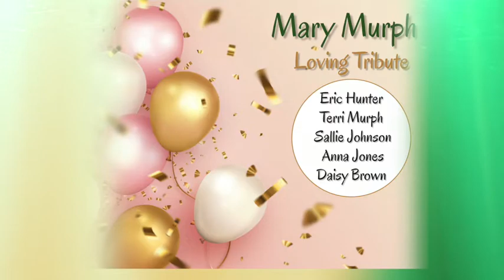AKA-ZUO Caregivers Day Pink Table Conversations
In observance of Alpha Kappa Alpha Sorority, Inc.  National Caregivers’ Day, members of the Zeta Upsilon Omega Chapter hosted a virtual celebration at 11 a.m. on Nov. 15 to honor those who provide care for a family member or friend.

The virtual event features testimonials from caregivers and discussion topics about the importance of good mental health habits, extending grace to yourself, and understanding when to say no, and when to ask for help.